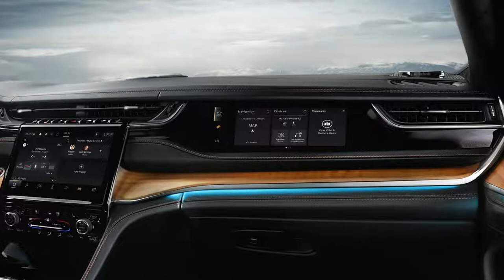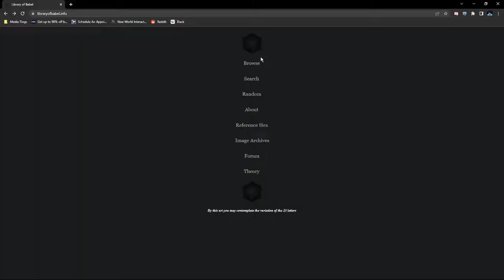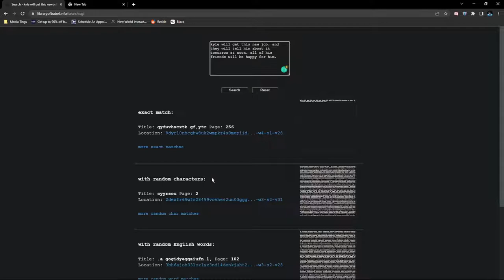"The Mammoth Method" SpaceBar Podcast Ep. 27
Kyle and Eric talk about the Brand new 2023 Sequoia TRD Pro. The boys discuss what exactly is sentience and if they can take on a Wooly Mammoth.